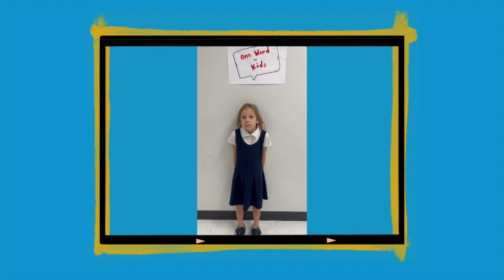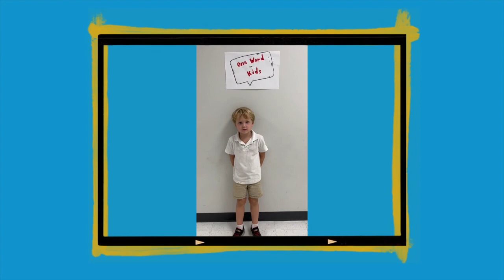090823 iT TV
Anchors: Stella & Elisebeth
Shine Slip Winners
Highlight Reel
4 Birthdays!
Pledges: Miller & Morgan